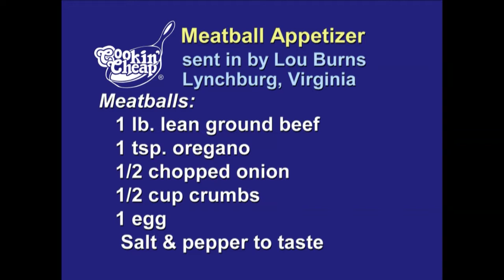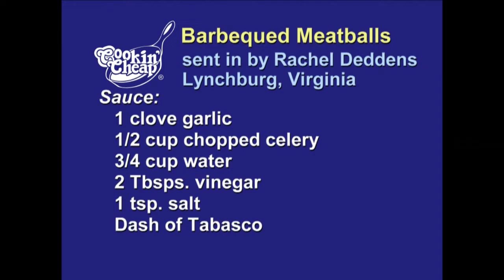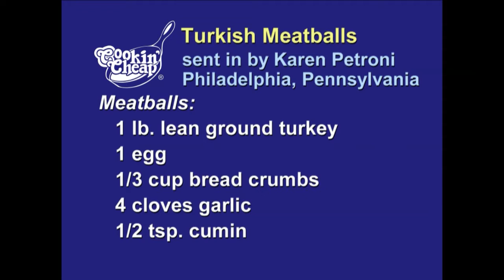Cookin' Cheap - 1702 - Meatballs, Again!